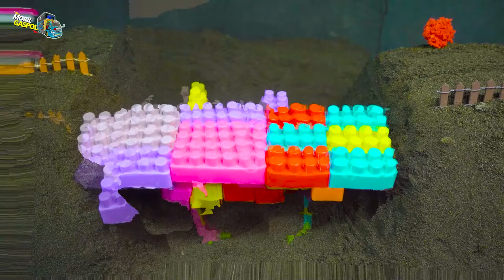Transport cute chicks, Colorful Chicks, Rabbits, Cute Animals, Duck Pekin, Marmot, Catfish,Turtle